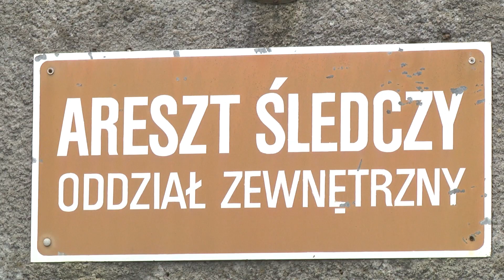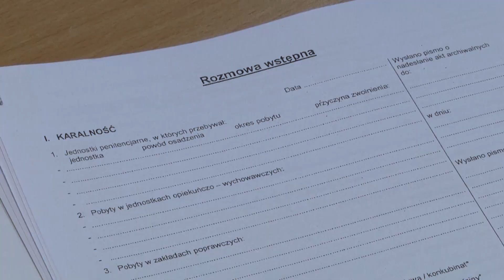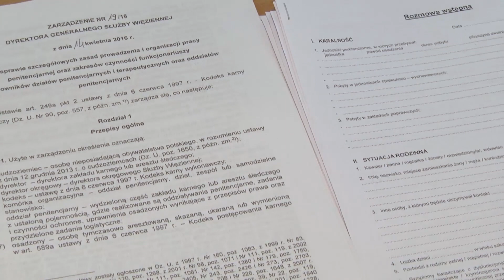Studenci resocjalizacji poznają areszt od środka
Dziewiąta już edycja Kliniki Penitencjarnej ruszyła 26 lutego. To autorski projekt realizowany od 2012 r. przez Katedrę Pedagogiki Resocjalizacyjnej Wydziału Nauk Społecznych UWM we współpracy z Aresztem Śledczym w Olsztynie.